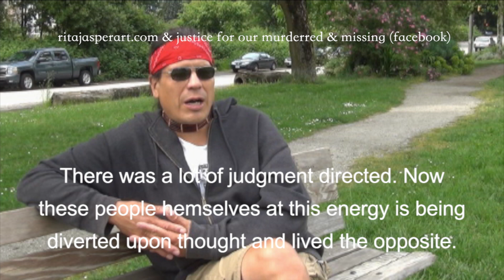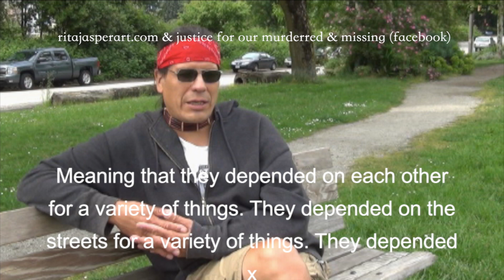MMIWG Moon Water Episode 3 Chapter 3 Dependence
This video is to honour the MMIWG2S+. Eagle Claw talks about how street people depended on each other and programs to survive. Ernie Crey talks about how the vulnerable people of the downtown East Side became dependent on social services designed to keep the people living in poverty and dependent. @jasperrita